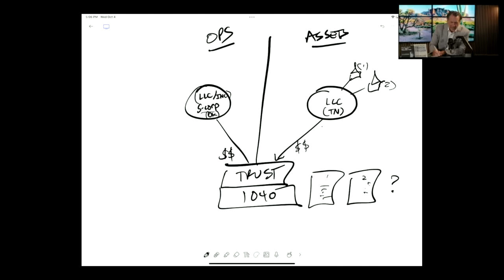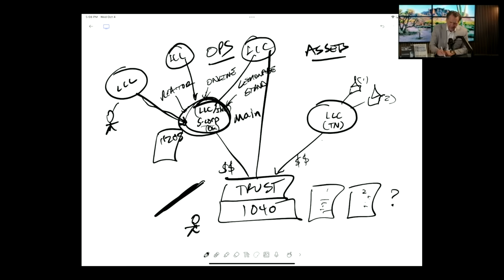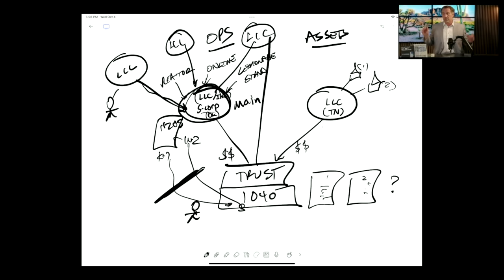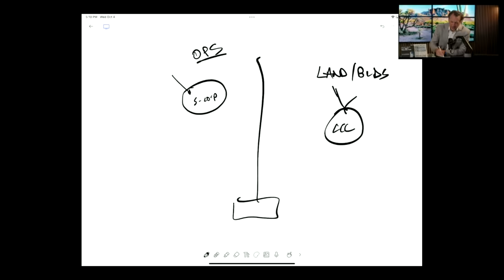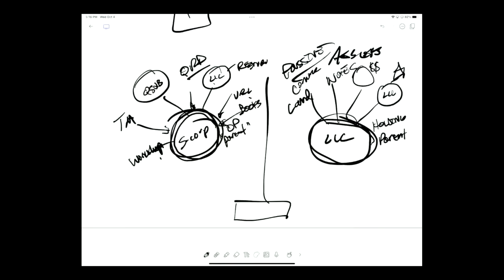Make Your Side Hustle 100% TAX FREE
Secure your tickets to my most significant tax & legal event of the year! CPAs, Attorneys, Business Owners, AND Entrepreneurs! You don't want to miss this event! Phoenix, AZ - Nov 30 thru Dec 2 @

Ready to get certified in EVERY strategy I teach? Start your journey with a FREE 15-minute demo

Curious what my new certification is all about?

Looking to connect with a rock star law firm? KKOS is only a click away

Take control of your retirement! Schedule a new account call with Directed IRA

Are you a new business owner? You need to check out

Craving more content?

Ready to team up with me? Here's your doorway to great things